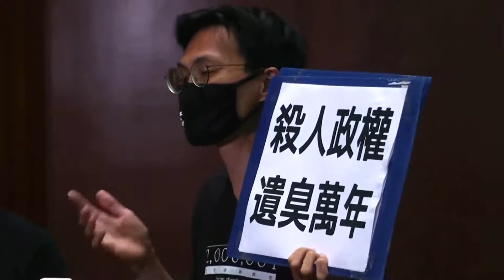Protesting lawmakers yanked from Hong Kong legislature